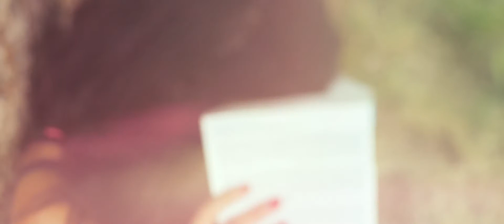Coexist - Cloud Nine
Coexist performing Cloud Nine.